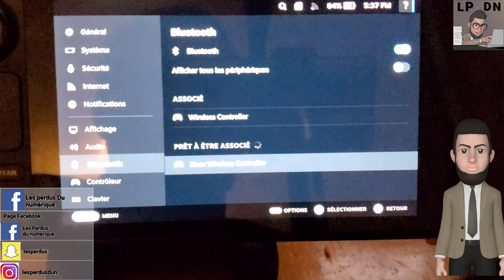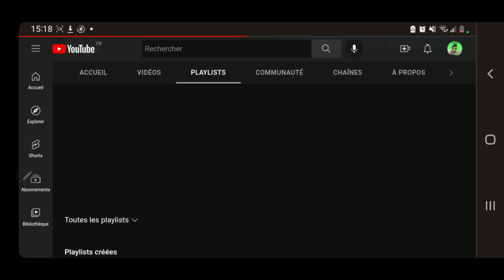Comment connecter sa manette de PS4 ps5, Xbox en bluetooth sur le Steam deck.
la musique de la vidéo :
Musique proposée par La Musique Libre :